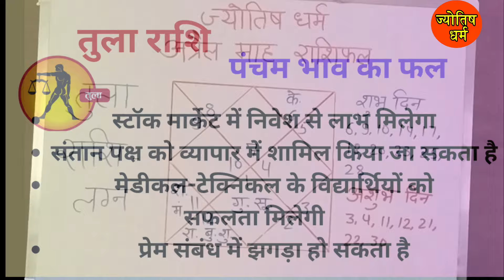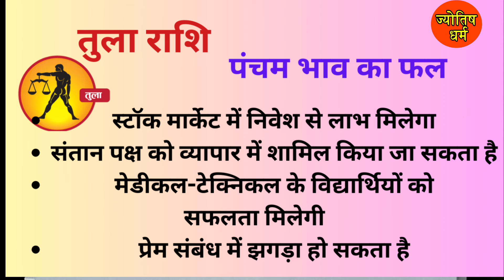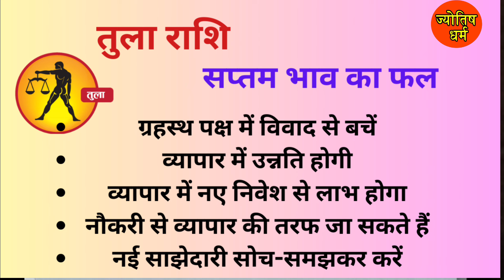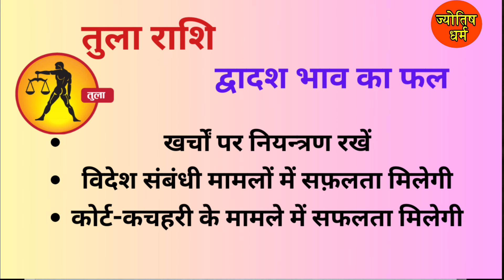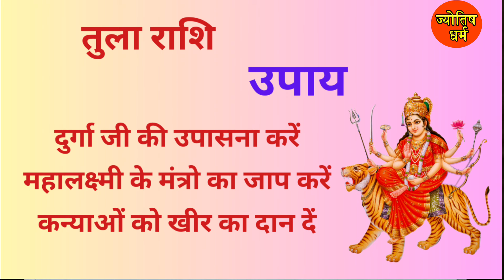APRIL RASHIFAL | TULA RASHI | तुला राशि | LIBRA | अप्रैल राशिफल | JYOTISH DHARAM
2024 KA SATEEK RASHIFAL | MESH RASHI | मेष राशि
2024 KA SATEEK RASHIFAL | VRISHABH RASHI | वृषभ राशि
2024 KA SATEEK RASHIFAL | MITHUN RASHI | मिथुन राशि
2024 KA SATEEK RASHIFAL | KARK RASHI | कर्क राशि
2024 KA SATEEK RASHIFAL | SINGH RASHI | सिंह राशि
2024 KA SATEEK RASHIFAL | KANYA RASHI | कन्या राशि
2024 KA SATEEK RASHIFAL | TULA RASHI | तुला राशि
2024 KA SATEEK RASHIFAL | VRISCHIK RASHI | वृश्चिक राशि
2024 KA SATEEK RASHIFAL | DHANU RASHI | धनु राशि
2024 KA SATEEK RASHIFAL | MAKAR RASHI | मकर राशि
2024 KA SATEEK RASHIFAL | KUMBH RASHI | कुंभ राशि
2024 KA SATEEK RASHIFAL | MEEN RASHI | मीन राशि